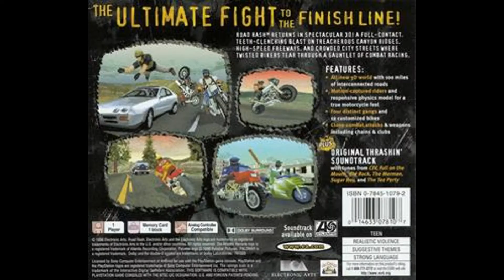Road Rash 3d Playstation (Sony)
RétroGaming 2.0 Vous présente "Road Rash 3d"Ce jeu est une version 3D du jeu de course de motos dans lequel les participants utilisent des tactiques violentes pour gagner. Le gameplay est assez similaire à celui des jeux précédents : le coureur contrôlé par le joueur doit éviter les voitures et les obstacles venant en sens inverse sur la route, battant les adversaires avec des tuyaux métalliques, des barres de fer et d'autres outils assortis infligeant des dégâts. Le joueur gagne de l'argent à la fin de la course et peut éventuellement se permettre d'acheter de meilleurs vélos. Les parcours sont formés à partir de points de connexion dans une grille environnementale, ce qui signifie que le joueur peut utiliser différents tronçons de parcours pour avancer.

Détails du jeu :
Nom : Road Rash 3d
Date de sortie : 1 juin 1998
Plateforme(s) : Playstation  (Sony)
Développeur(s) : Electronic Arts
Éditeur(s) : Electronic Arts
Genre(s) : Combat/course
Thème :  Crime/moto

RétroGaming 2.0 Vous remercie bon visionnage ne perdons pas de temps passons a la suite et au suivant!!!

RétroGaming 2.0 Presents you "Road Rash 3d"This game is a 3D installment of the motorcycle racing game in which participants utilize violent tactics to win. The gameplay is quite similar to that of the previous games: the player-controlled racer must avoid oncoming cars and obstacles on the road, beating opponents with metal pipes, crowbars, and other assorted damage-inflicting tools. The player wins money upon the completion of the race, and eventually can afford to buy better bikes. The courses are formed from connecting points in an environmental grid, which means that the player can utilize different stretches of courses to advance.

Game Details:
Name: Road Rash 3d
Release date: June 1, 1998
Platform(s): Playstation (Sony)
Developer(s): Electronic Arts
Publisher(s): Electronic Arts
Genre(s): Fighting/Racing
Theme: Crime/motorcycle